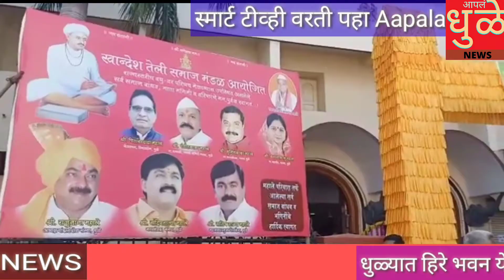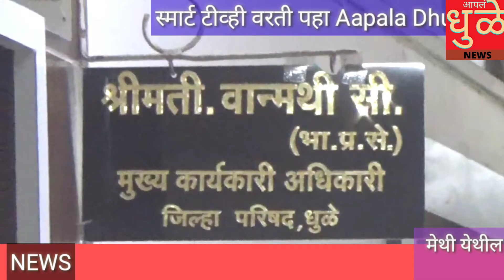मेथी भ्रट्राचार ग्रामपंचायत वर गुन्हा दाखल करा धुळे सी. ओ. च्या दालनात आमरण उपोषण सुरू 30/11/21